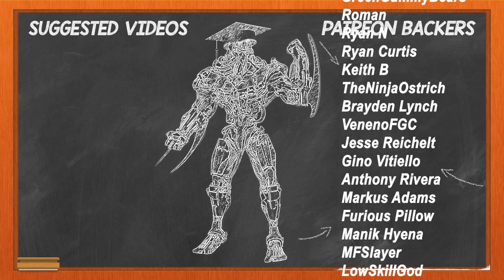Killer Instinct Gone WRONG